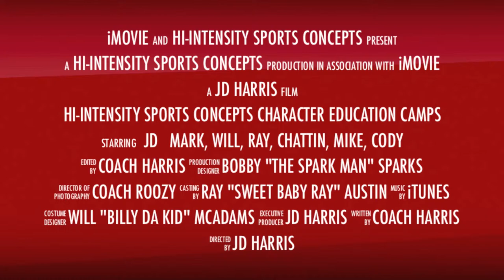HISC Skill Specific Training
Hi-Intensity Sports Concepts: Skill, Speed and Agility Training.